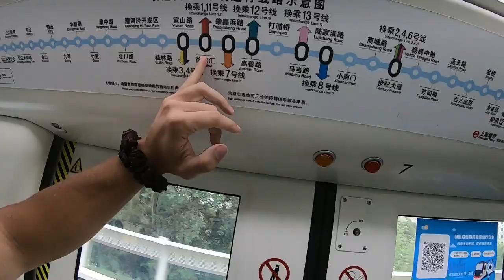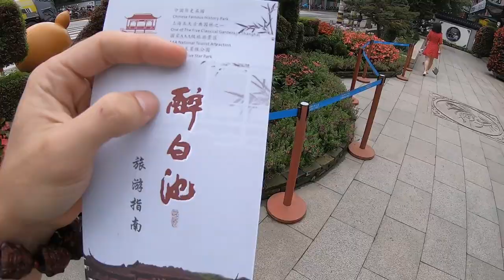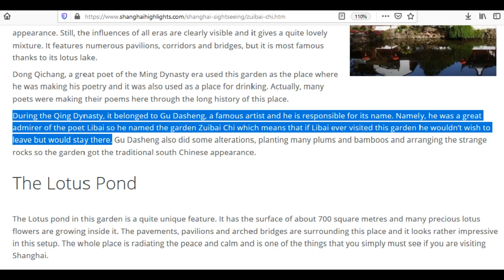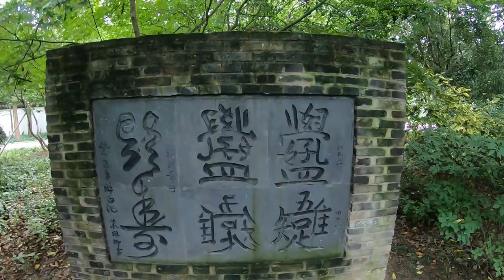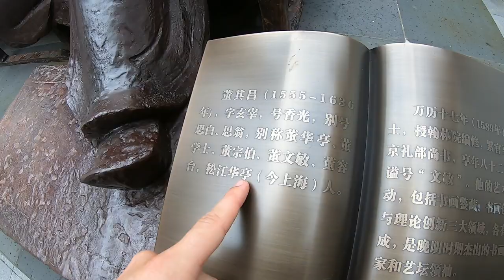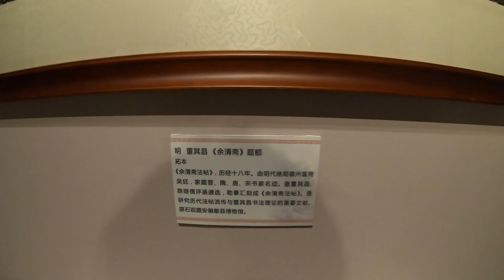"Drunk White Lake Park" - Shanghai 上海松江区, 醉白池公园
In this video I went down to Songjiang District 松江区 in the very far South West of Shanghai. I didn't expect this YuiBaiChi Park 醉白池园 to be so intersting, you can find many cool small spots inside this park, just as the Dongqi Chang 董其昌 art museum.

Thank you to my two friends accompanying me! It was a legit great day.